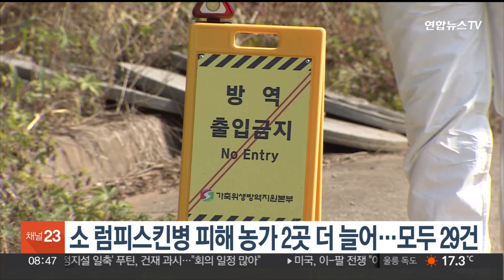소 럼피스킨병 피해 농가 2곳 더 늘어…모두 29건 / 연합뉴스TV (YonhapnewsTV)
소 럼피스킨병 피해 농가 2곳 더 늘어…모두 29건

흡혈 해충에 의한 바이러스성 가축전염병인 소 '럼피스킨병' 확진 사례가 밤 사이 2건 더 확인됐습니다.

농림축산식품부는 오늘(25일) 오전 8시 기준 충남 서산과 홍성에 있는 한우 사육농가 2곳에서도 럼피스킨병 확진 판정이 나왔다고 밝혔습니다.

이로써 지난 20일 국내 첫 소 럼피스킨병 확진 농가 발생 이후 피해 농가는 모두 29곳으로 늘어났습니다.

방역당국은 현재 의심 농장 7곳에 대해서도 정밀 검사를 진행 중입니다.

(끝)